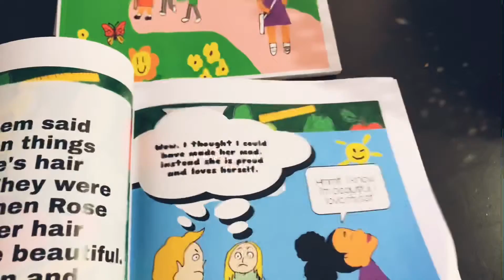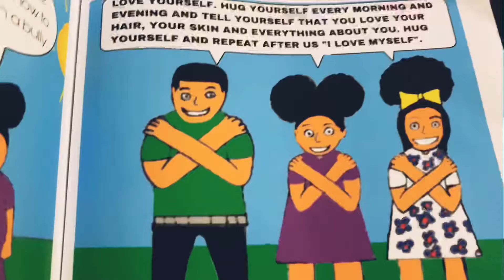Rose And The Bully